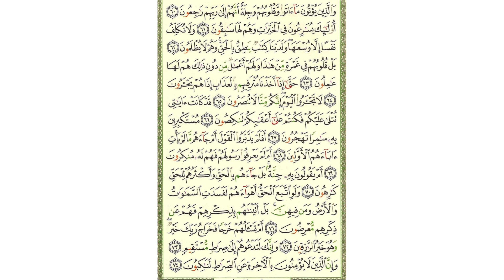سورة المؤمنون - صفحة 346